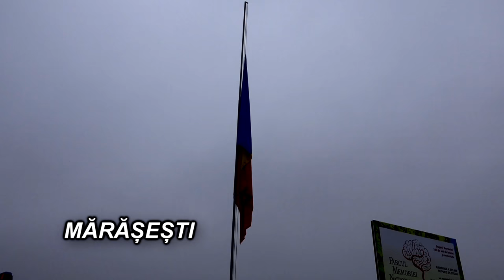LA MARASESTI Marian Oprisan presedintele CJ Vrancea in campania plantarii de stejari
LA MARASESTI Marian Oprisan presedintele CJ Vrancea in campania plantarii de stejari Parcul Memoriei Nationale.

Cu stimă,
echipa Exclusiv

Vizionare plăcută !